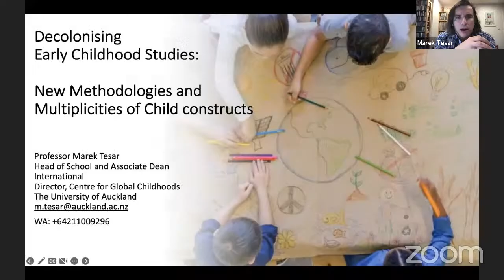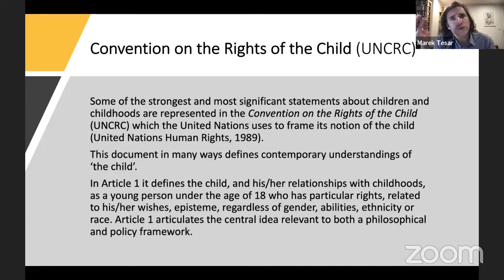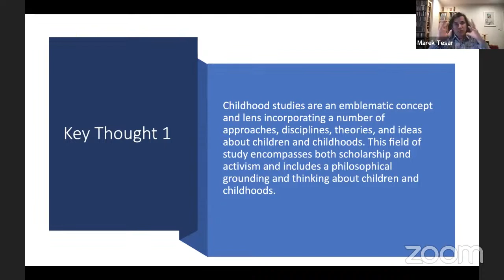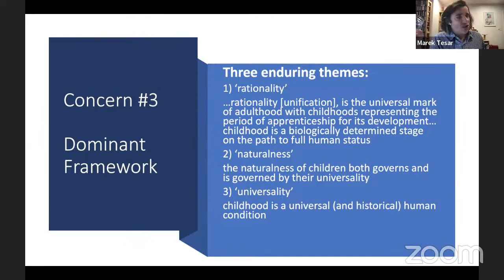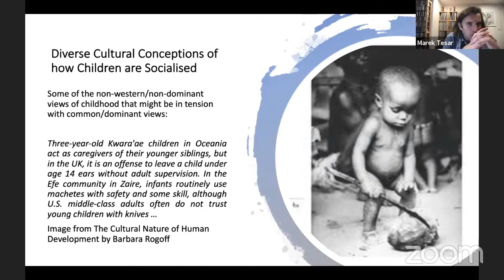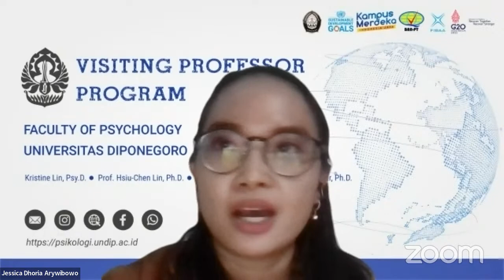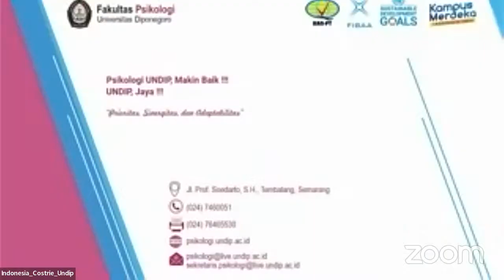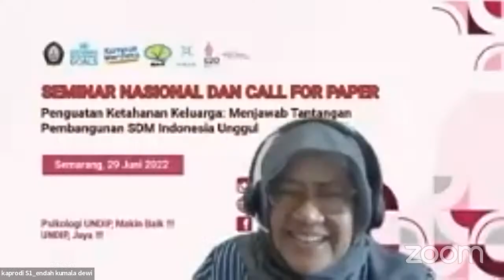Visiting Professor Program "Research Methods with Children as Participant"